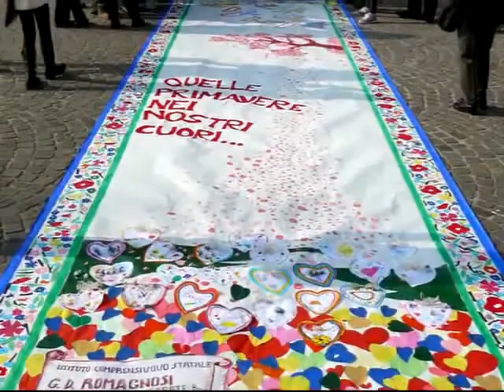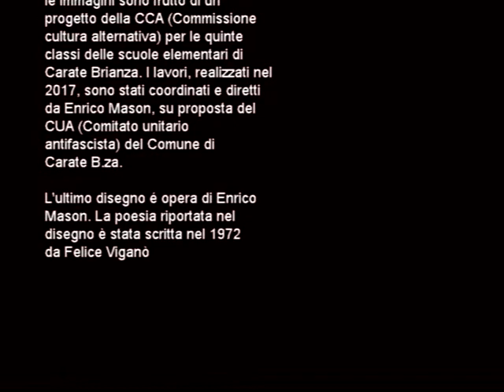verso il 25 aprile18